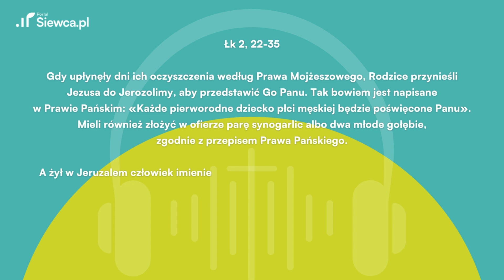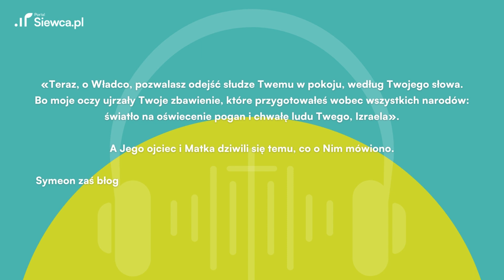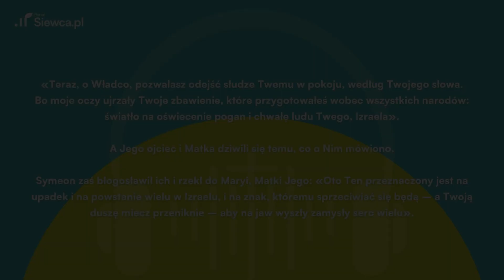BUDZIK SIEWCY: Ewangelia i komentarz na 29 grudnia (piątek)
Posłuchaj dzisiejszej Ewangelii na 29 grudnia 2023 (Łk 2, 22-35) oraz komentarza ks. Piotra Jarosiewicza. Wersję audio oraz tekstową znajdziesz na naszym portalu Zapraszamy!